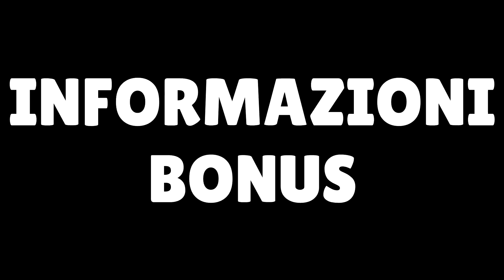HO DOPPIATO il BRAWL TALK in ITALIANO di GENNAIO e Sneak Peek NUOVO BRAWLER RINGHIO! - Brawl Stars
Ciao ragazzi/e come promesso è arrivato anche il BRAWL TALK IN ITALIANO di GENNAIO!! Esatto ho doppiato il brawl talk in italiano ancora una volta per voi!!! Troverete il nuovo brawler RINGHIO, le nuove skin e un analisi dettaglia del nuovo brawler Colonnello Ringhio!

► Fortnite Codice Creatore: SPARX_ITA